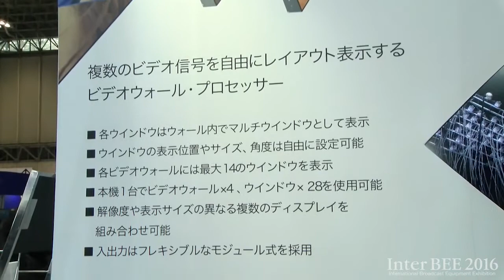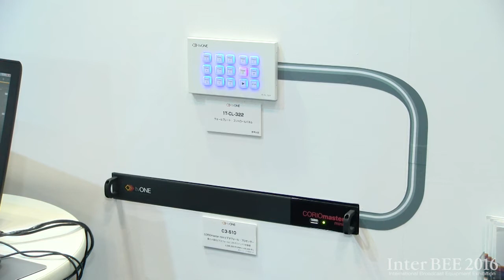【Inter BEE 2016】ヒビノインターサウンド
tv One 社　CORIO master mini